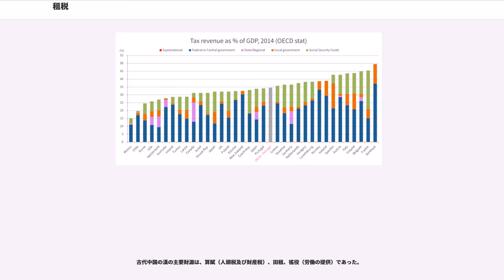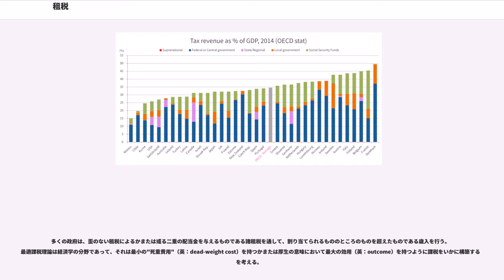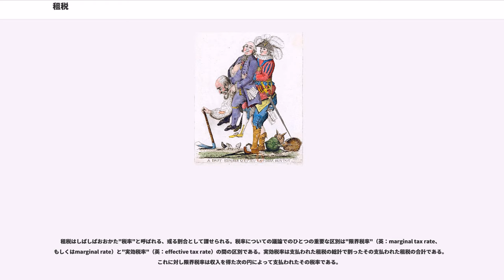租税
租税（そぜい、）とは、国や地方公共団体（政府等）が、公共財や公共サービスの経費として、法令の定めに基づいて国民や住民に負担を求める金銭である。現代社会においてほとんどの国が物納や労働ではなく「お金（おかね、その国で使用されている通貨）」による納税方法を採用しており、日本では税金（ぜいきん）と呼ばれている。

税制（ぜいせい）

税制（租税制度）は、歳入（財政）の根幹及び政治経済（経世済民）そのものである。商売や契約・取引等の行為及び所得や有形無形の財産などに対して税を賦課することを課税（かぜい）、課税された税を納めることを納税（のうぜい）、徴収することを徴税（ちょうぜい）、それらについての事務を税務（ぜいむ）という。政府の財政状況において租税徴収額を減額することを減税、逆に増額することを増税（ぞうぜい）という。

政府が「お金」の価値を保証することと租税の制度を存続させることとは表裏一体で、日本においては、明治時代の紙幣・債権経済への移行期に地租改正を行い通貨による納税制度を取り入れている。政府が「お金」の価値を保証することは、近世社会以降において治安と並んで国家的機能の重要な働きの１つで、国内的なあらゆる取引における一定の価値および安全性を保証するものである。なお、何よりもまず念頭におかなければならないのは、「税制改革」が法改正であるという事実であり、日本では、昭和63(1988)年、竹下登内閣の元、賛否両論を抱えたまま消費税を3％とする「税制改革法」が採決・施行され、同法に基づき平成元(1989)年に消費税法が施行された。

政府は、国家の基盤的機能を維持するため、個人から生殺与奪の権利を取り上げ、社会的ジレンマや外部性（フリーライダー）を回避する施策を検討しなければならない。租税には、次の4つの機能・効果があるとされている。

租税制度に関する一般的な基本原則として、アダム・スミスの4原則やワグナーの4大原則・9原則、マスグレイブの7条件などの租税原則が知られており、それらの理念は「公平・中立・簡素」の3点に集約できる。それらはトレードオフの関係に立つ場合もあり同時に満たされるものではなく、公正で偏りのない税体系を実現することは必ずしも容易ではない。種々の税目を適切に組み合わせて制度設計を行う必要がある。

租税法律主義とは、租税は、民間の富を強制的に国家へ移転させるものなので、租税の賦課・徴収を行うには必ず法律の根拠を要する、とする原則。この原則が初めて出現したのは、13世紀イギリスのマグナ・カルタである。

近代以前は、君主や支配者が恣意的な租税運用を行うことが多かったが、近代に入ると市民階級が成長し、課税するには課税される側の同意が必要だという思想が一般的となり始めていた。あわせて、公権力の行使は法律の根拠に基づくべしとする法治主義も広がっていた。そこで、課税に関することは、国民＝課税される側の代表からなる議会が制定した法律の根拠に基づくべしとする基本原則、すなわち租税法律主義が生まれた。現代では、ほとんどの民主国家で租税法律主義が憲法原理とされてる。

租税が課される根拠として、大きくは次の2つの考え方がある。

租税制度は仕組みの異なるさまざまな税目から成り立っている。それぞれの税目には長所と短所があり、観点の違いによって様々な分類方法がある。

税負担の尺度となる課税ベースに着目した分類として、所得課税、消費課税、資産課税等がある。OECD諸国における各国平均の課税割合を右に記す。

近年では就労の促進や所得再分配機能の強化等を目的として、所得課税などに対する給付付き税額控除の導入も進んでいる。給付付き税額控除は制度の複雑化や過誤支給、不正受給などの課題を伴う反面、課税最低限以下の層を含む低所得世帯への所得移転を税制の枠内で実現でき、労働供給を阻害しにくい制度設計も可能であることから、格差是正や消費税などの逆進性対策に適するとされる。勤労所得や就労時間の条件を加味して就労促進策の役割を担う勤労税額控除は、アメリカ、イギリス、フランス、オランダ、スウェーデン、カナダ、ニュージーランド、韓国など10か国以上が導入している。子育て支援を目的とする児童税額控除はアメリカ、イギリスなどが採用しているほか、ドイツやカナダなども同趣旨の給付制度を設けている。消費税の逆進性緩和を目的とする消費税逆進性対策税額控除はカナダやシンガポールなどが導入している。

租税は課税権者に応じて国税と地方税に区分できる。子ども手当のような生存保障の支出は、国が全額財源を負担する...